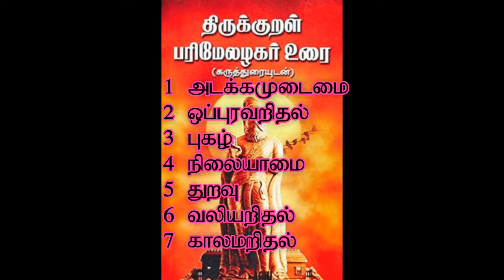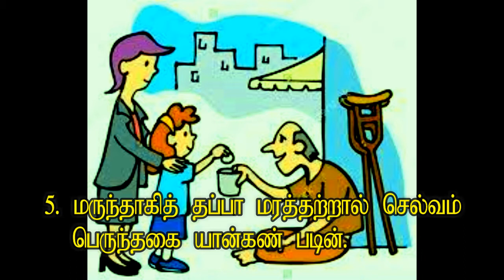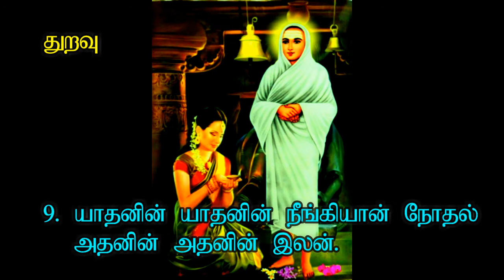thirukural manappadam iyal 3 11th thiruvalluvar | Ambiga kodiswaran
11th thirukural   thirukural   thirukural manappadam  manappada padal   thiruvalluvar   11th thirukural manappadam   adakkamudaimai  oppuravaridhal   pugazh    nilaiyamai   thuravu   valiyaridhal   kalamaridhal